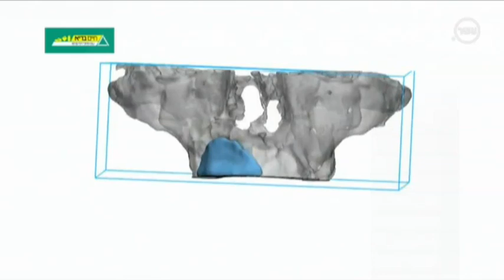ד"ר ינקלביץ על טיפולים בחוסר עצם | קרסו, מאי 2018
ד"ר קלריאל ינקלביץ, מומחה בכירורגיה פה ולסת, רופא בכיר ביחידה לכירורגית פה ולסת על טיפולים במצב חוסר עצם . בחיים בריא עם  פרופ. קשרו